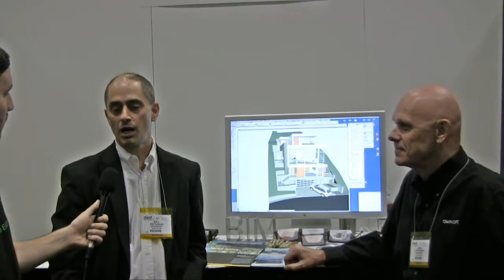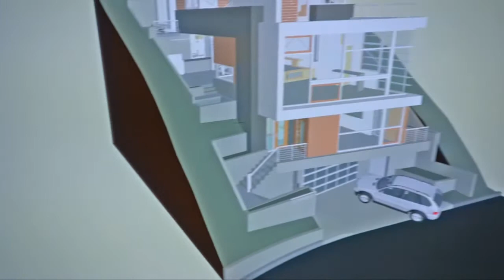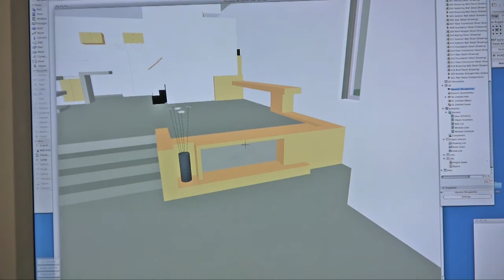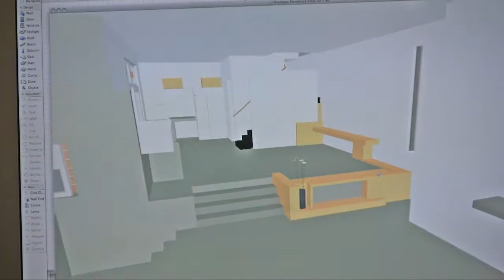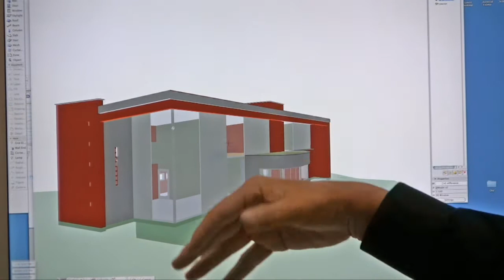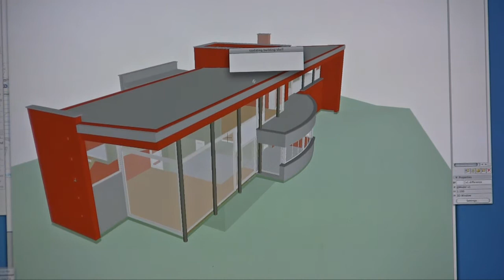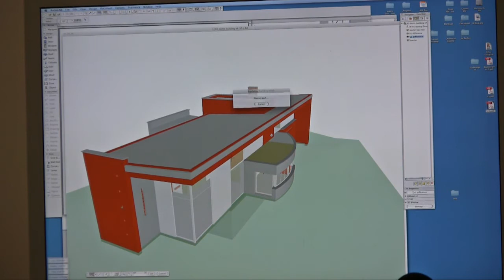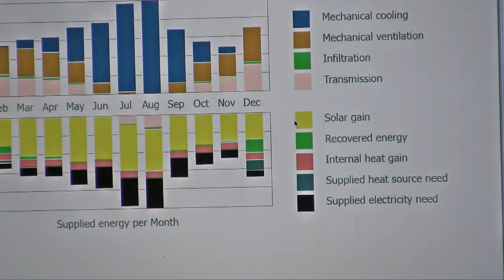Archicad BIM Carbon Footprint Modeling - buildaroo.com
Archicad BIM graphisoft designer design ecodesigner eco carbon foot print calculator 12 13 virtual modeling building architect software 3D third dimension